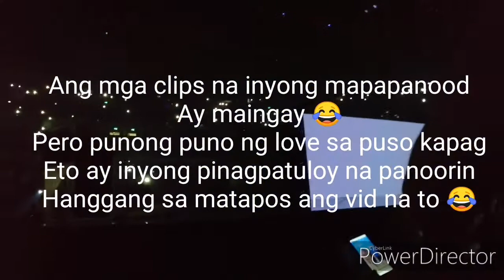PLANETSHAKERS EXPERIENCE | Vlog 16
Mahaba po eto. Nawa'y mag enjoy kayo! Hahaha
Full coverage ng aming psconf experience. ❤️